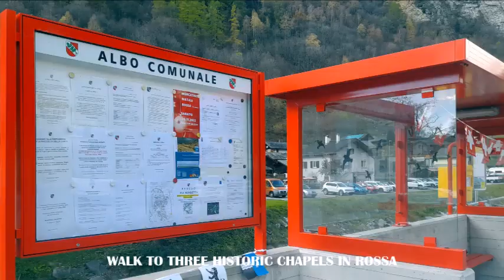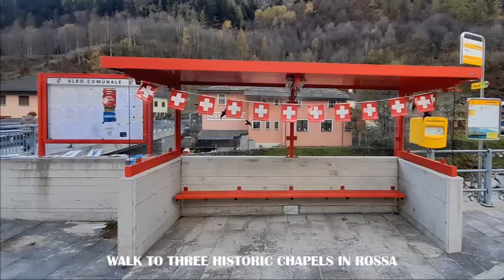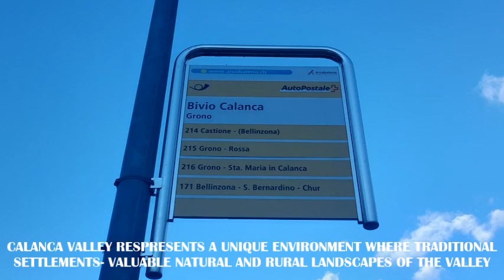ROSSA VILLAGIO VAL CALANCA GRAUBÜNDEN SWITZERLAND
The idyllic Calanca Valley represents a unique environment, where traditional settlements, valuable natural and rural landscapes contribute to the wild character of the valley. The Calanca Valley Park - a park as nature intended - looks forward to welcoming you.
A small valley open to the south and protected to the north by mountains over 3'000 m high characterises the sunny valley of Val Calanca. A wild and natural environment where the villages built in stone and wood have preserved their character for centuries. A unique flora and fauna displaying a very rich biodiversity. Terraces and mule trails are also typical of the region as well as the majestic larch trees - old enough to be a historical memory for all of Europe.

The river landscape at the bottom of the valley, shaped by the crystalline waters of the Calancasca, is partly still in its natural state, and recent renaturation works have created important alluvial areas. The historic buildings are extremely well preserved, so much so that 5 villages are listed in the Inventory of Swiss Heritage Sites, and 39 other buildings such as churches, chapels, dwellings and ossuaries are included in the inventory of cultural property. Art and culture aren't left behind: the Swisshouse as well as the works of various artists can testify to that, such as the colours and forms of David Tremlett who repainted the walls of the three 17th century chapels in the village of Rossa. A journey of travel and experiences with plenty of surprises and joy awaits!

Two villages, Braggio and Landarenca, are only accessible by cable car. On these terraces, the landscape is cared for by motivated farmers, and their positive energy is just waiting to be transmitted, for example whilst enjoying a typical dish from an authentic and traditional restaurant.

Starting from Rossa in the idyllic Lower Calanca Valley, a new walk leads to three historic chapels with modern and abstract motifs on the exterior walls. Visitors can experience the region’s traditional architecture combined with modern art, as well as the beautiful natural surroundings of Parco Val Calanca.

The walk, which takes about an hour and a half, goes from Rossa, the northernmost village in the Lower Calanca Valley, to the hamlet of Scata, situated on a sunny south-facing slope at 1,165m. The first chapel painted by the Anglo-Swiss artist David Tremlett is directly at the entrance to Rossa. This is the chapel of San Carlo al Sabbione. The shapes are in wine red, grey, a sandy yellow and light blue. The painted chapels are striking but not brash, designed to invite visitors to wonder and reflect.

The walk goes from Sabbion, the group of houses across from Rossa, further up to the settlement. It’s worth taking your first break at the spring, before another section heading up to the Madonna del Sangue chapel, which is painted red. The view is beautiful once you’ve reached this point. If you want to go further, the walk can be continued up to Pro de Leura at 1,416m. Otherwise, you can head down to the third chapel of Santa Maria Maddalena al Calvario, glowing in strong yellow and brown hues. The day in Rossa can also extended to visit artworks in larch wood (Project Ispace). These line a forest trail and give visitors a new sense of space, sounds and nature.